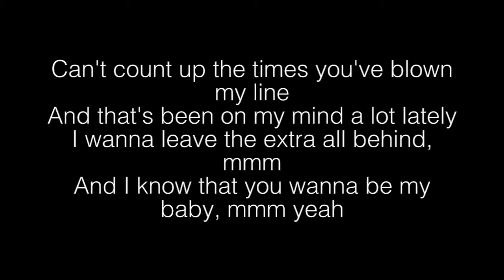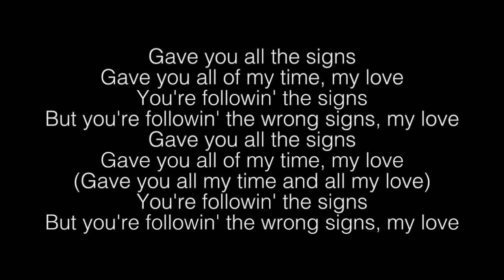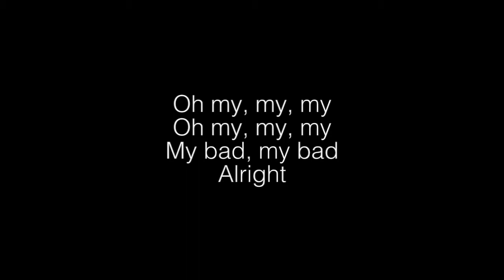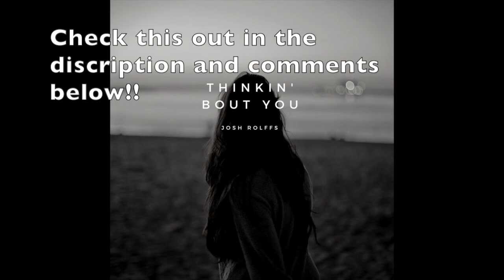Khalid- My Bad Lyrics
My Bad Khalid Lyrics:
Can't count up the times you've blown my line
And that's been on my mind a lot lately
I wanna leave the extra all behind, mmm
And I know that you wanna be my baby, mmm yeah
Said, my bad
Blowin' me up, you been wildin'
We was cool, yeah, we was vibin'
Gotta put my phone on silent
So my, my, my, my bad
We were cool, yeah, we was vibin'
So my, my, my bad
Oh, we both care about it
But arguing with me just isn't worth it
Don't go reachin' in your bag, your bag, yeah
I didn't text you back 'cause I was workin'
Ah, yeah
Said, my bad
Gave you all the signs
Gave you all of my time, my love
You're followin' the signs
But you're followin' the wrong signs, my love
(Gave you all my time and all my love)
Said, my bad
We was cool, yeah, we was vibin' (vibin')
Gotta put my phone on silent (on silent)
So my, my, my, my bad (my bad)
Blowin' me up, you been wildin' (blowin' me up)
My bad, my bad
Alright
Songwriters: Khalid Robinson / Dernst Emile II
My Bad lyrics © Sony/ATV Music Publishing LLC